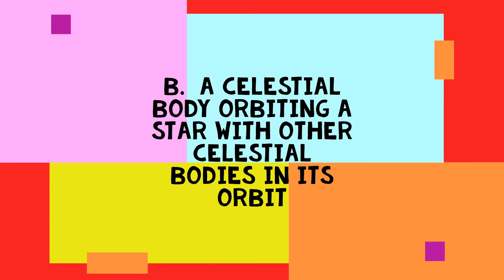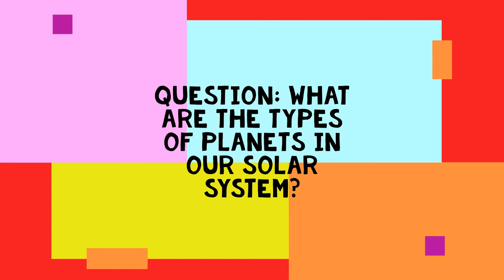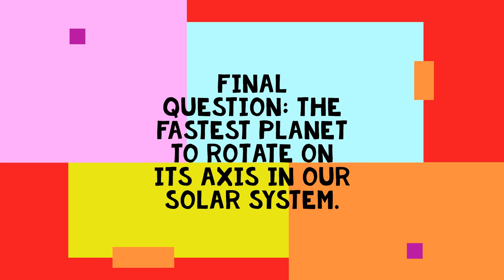Answer these questions| Daily Trivia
Pls use this link to answer the questions . You will get your answers soon!